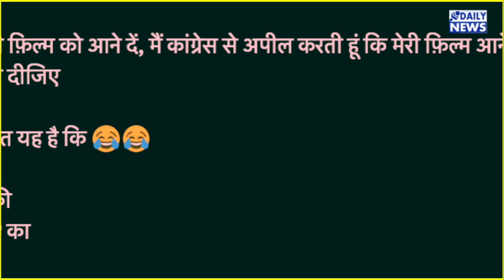Emergency की रिलीज से टूटी Kangana ने Rahul से की अपील, हाथ जोड़कर लगीं गिड़गिड़ाने !